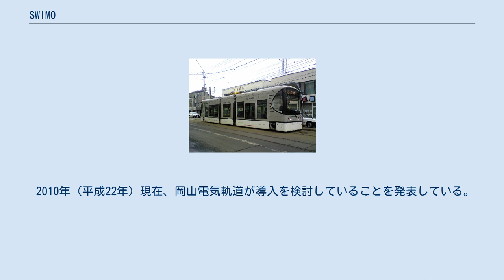SWIMO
試作車_(鉄道)
パンタグラフを折りたたんで試運転を行うSWIMO-X（石山通にて 2008年3月17日撮影） SWIMO（スイモ）は、川崎重工業が研究開発している架線・蓄電池併用式超低床電車 （ハイブリッドLRV）。
 SWIMOの名前の由来は「スムーズ (Smooth) な乗車・非電化区間への直通運転 (WIn) をする移動手段 (MOver) 」である。
 SWIMOは3両固定編成で、全長は15m。
架線のある電化区間では一般的な電車同様、パンタグラフ集電により走行するが、非電化区間では川崎重工業が独自開発したニッケル・水素蓄電池である「ギガセル」の電力を使って走行する。
また、回生ブレーキの発生電力や、電化区間でパンタグラフから得た電力の一部をこれらの充電用に充てることができる。
5分間の充電で、平地の場合、40km/hで10km走行できる。
 2006年（平成18年）8月30日、筑豊電気鉄道2000形2103編成を試験車両として使用し、ギガセル搭載運転に成功。
2007年（平成19年）、播磨工場（兵庫県播磨町）に、実際の走行区間を模し、電化区間と非電化区間が混在した試験用線路を敷設する。
同年9月、新造3車体連接車「SWIMO-X」を用いた試運転を開始。
同年12月から2008年（平成20年）3月まで札幌市電で「SWIMO-X」と鉄道総研の試作車LH02形「Hi-tram」との比較試験を実施、営業運転は行わなかった。
 2010年（平成22年）現在、岡山電気軌道が導入を検討していることを発表している。